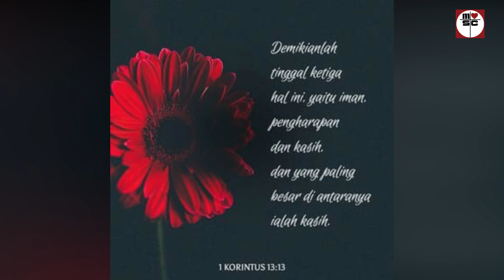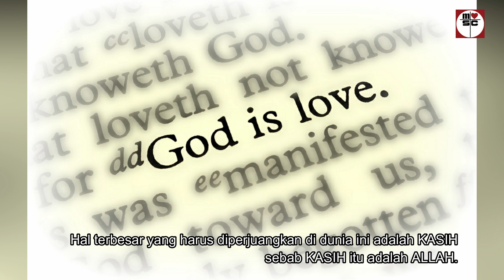DIAKON ALOYSIUS SEVER LEFUBUN MSC - HIDUP BERLANDASKAN KASIH (Rabu, 16 September 2020)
"HIDUP BERLANDASKAN KASIH"
Diakon Aloysius (Elwis) Sever Lefubun MSC

Bacaan Kitab Suci:
1Kor. 12:31-13:13; Mzm. 33:2-3,4-5,12,22; Luk. 7:31-35;
BcO Est. 14:1-19.